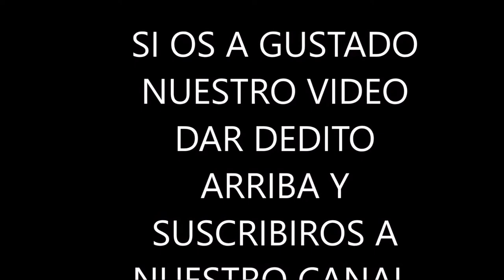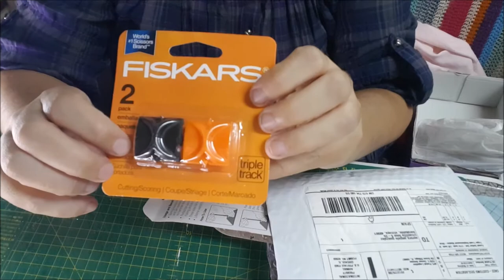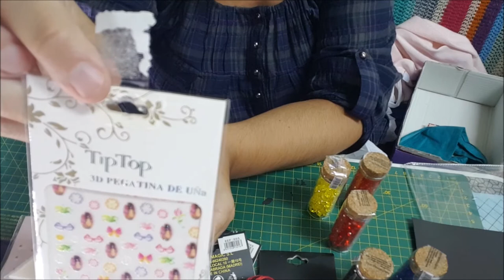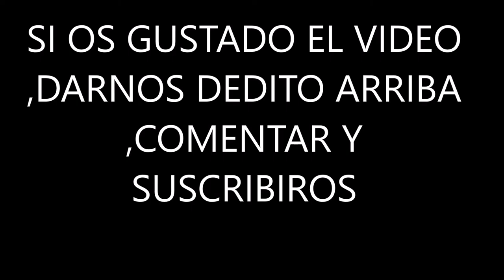PUPURRI DE COMPRITAS ATRASADAS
OS DEJAMOS LOS ENLACES DE MIS REDEDES SOCIALES.